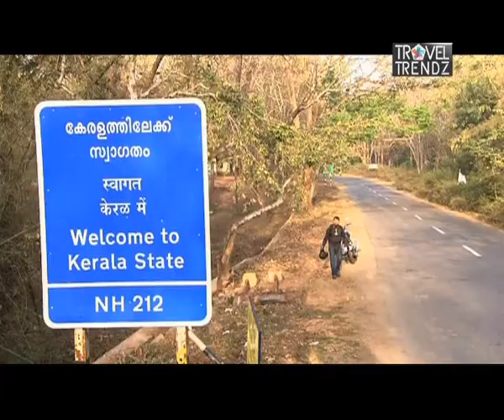Road to Paradise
Mere blue sky, unending roads and behind every bend, a new road awaits. Out there somewhere is, yet another paradise. So pack your rug sack, wear your boots, put your helmet, fire your bike and get set to ride on our Road to Paradise.